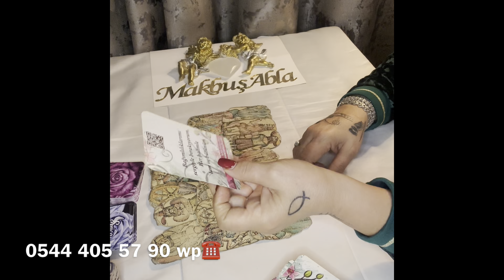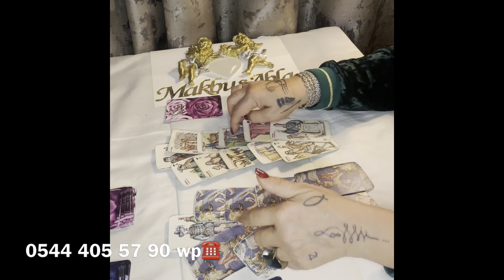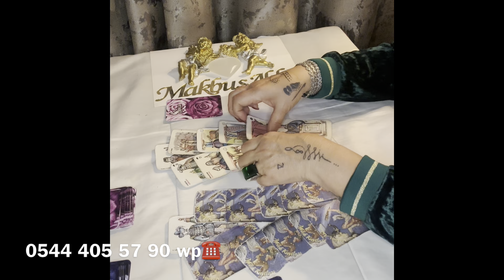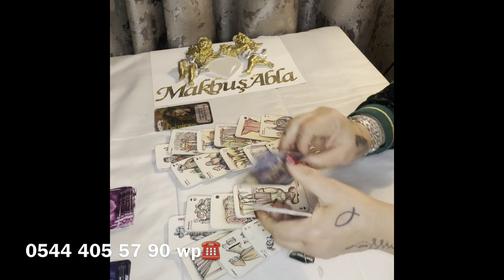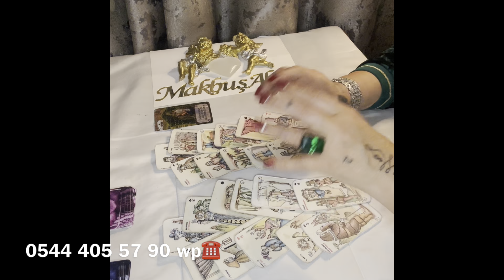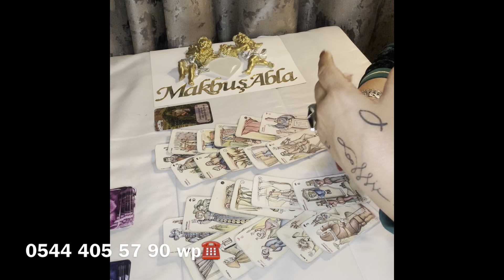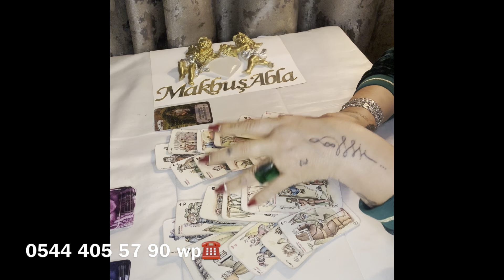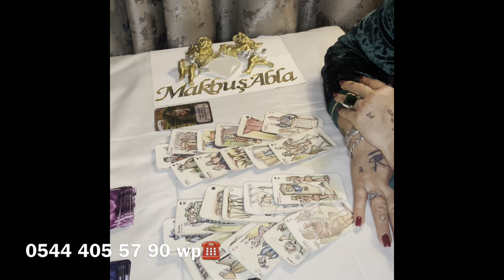KAVGADAN KAÇ💕27kasım-3aralık 💕eril💕dişil💕genel etkiler 💕keşfet